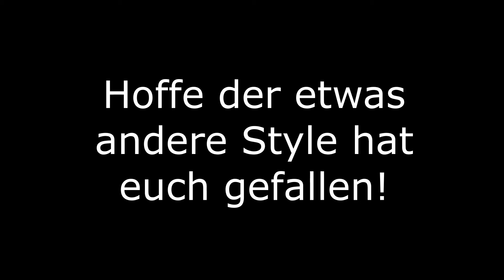Minecraft Mario Party mit der Crew!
Schreibt gern in den Kommentaren was ihr so für Minigames sehen wollt!

KsTBeats
Youtube Library
Holfix
Papafiot
The Royal